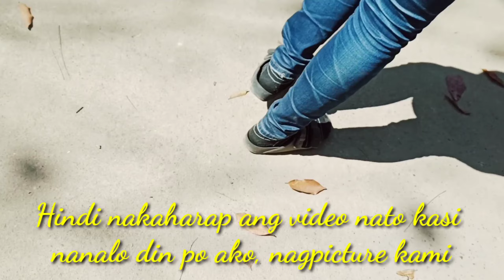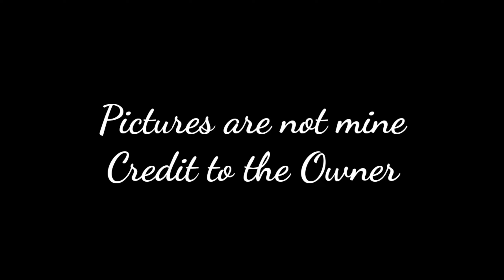Taiwanese Friends New Years Resolution | Lunar New Year | Laag Ni Jell